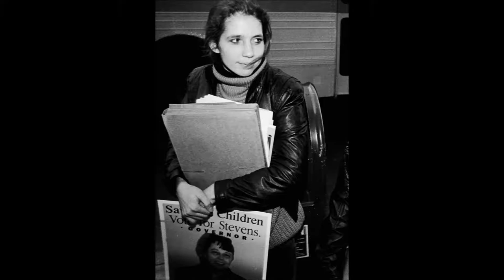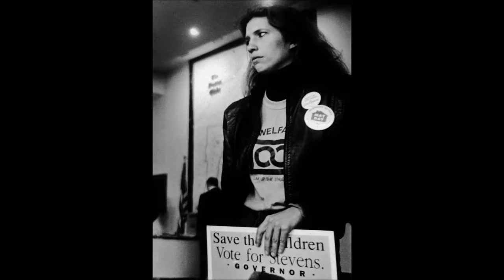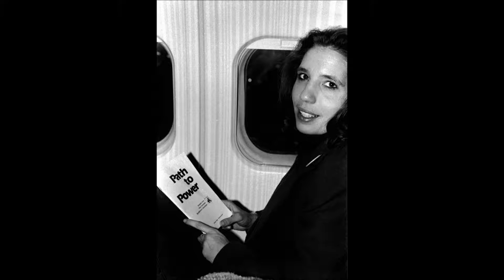Cheri Honkala Homeless Activist Photo Essay by Joel Severson